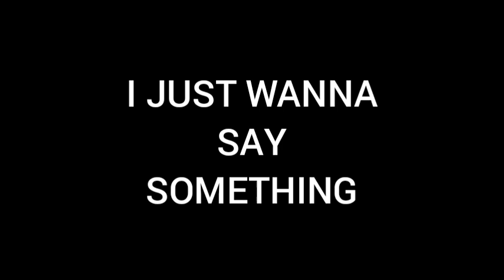i seek thy audience 👀🙏